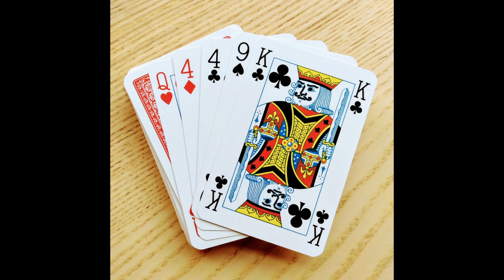white noise with a near unintelligible voice reading out the cards in a deck